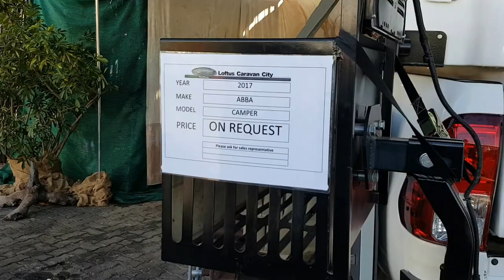Abba Camper Now At Loftus Caravan City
The Abba Camper is a luxury safari camper. This camper is easy to install and remove from the vehicle. There is an abundance of space and yet the camper is compact. The housing is lightweight and secure. There are many options with this camper, allowing for personalisation and customisation.